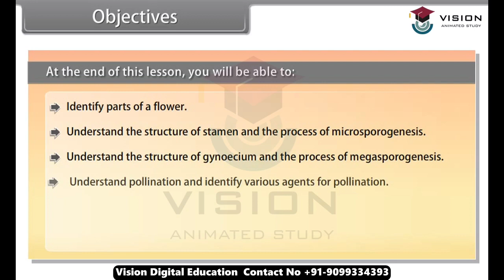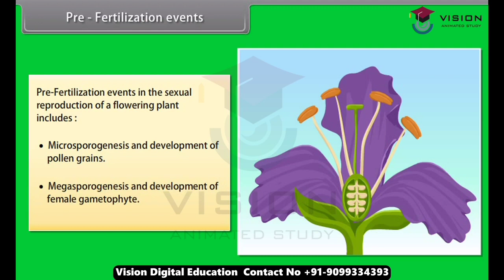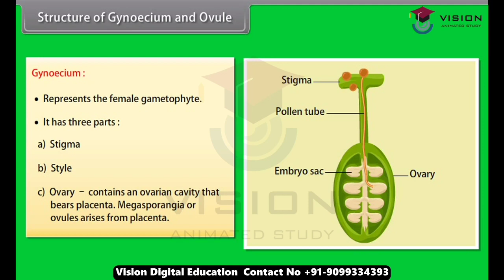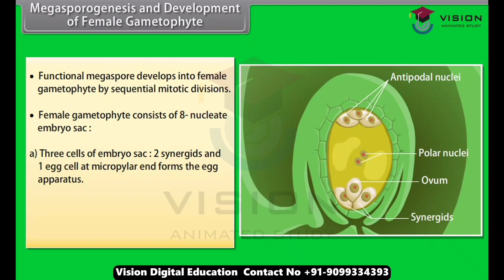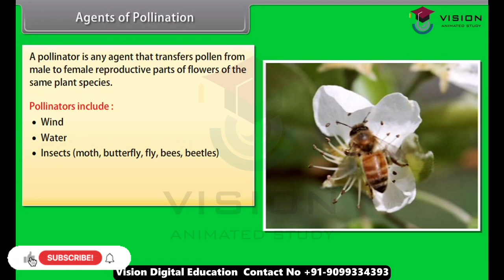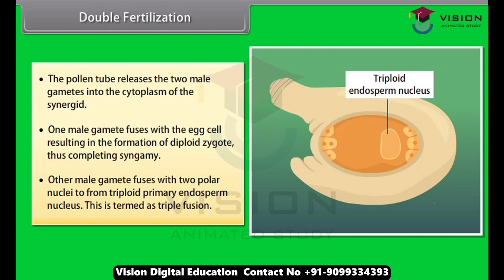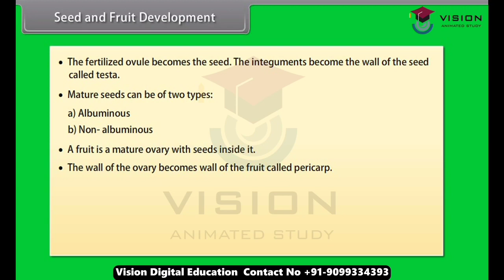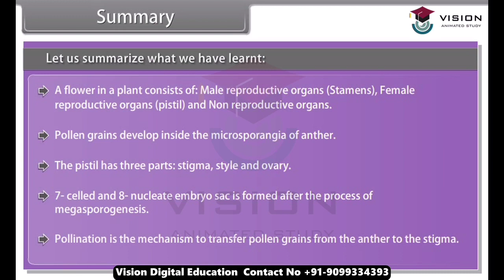Class 12th BIOLOGY | CHAPTER 1 | Sexual Reproduction in flowering plants | ONE SHOT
Stamen, Microsporangium and Pollen Grain
Structure of microsporangium
The Pistil, Megasporangium (ovule) and Embryo sac
The Megasporangium
Pollination
Transfer of pollen grains from anther to stigma.
Adaptations in flowers for Pollination
Wind Pollination
Water Pollination
Main features of wind and water pollinated plants:
Insect Pollination:
Certain rewards to pollinators
Outbreeding Devices:
Pollen pistil interaction:
Artificial Hybridization:
Double Fertilization:
Two types of endosperm development:
Monocotyledonous Seed: